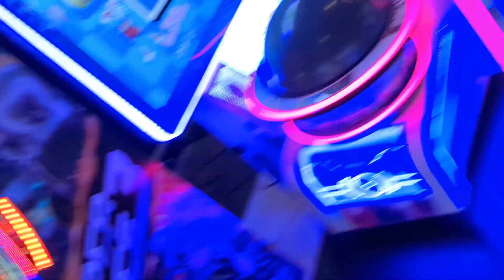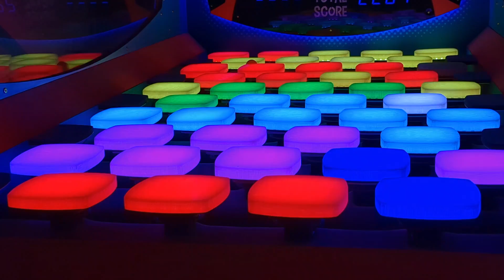Fun, Food & Shopping in Chandigarh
Hello Everyone! In This Video, I Went  To Chandigarh To Have Some Fun, Eat Some Food % Shop A Bit In Chandigarh's Famous Elante Mall.